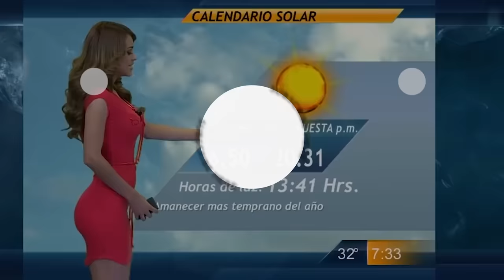We All Suck At Life - Cute Animal Fails (Ozzy Man Almost Not Swearing)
Here's me commentary on animal fails. Feelin' cute, might delete later.

Sauce Videos:
Pony - @allthingsequastrian93 on TT
Good Boy - Joanne G (ViralHog)
Raccoons - @animalbaby7777 on TT
Ape - @zoolife in Toronto
Bunny and Banana - dunno
Penguins - Spy in the Huddle Doco

Cheers to all the legends that sent your videos into me that I used in this compilation.